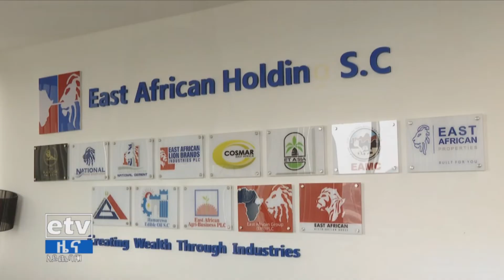የኛ መልዕክት የኢስት አፍሪካ ሆልዲንግ ግሩፕ የእንኳን አደረሳችሁ መልዕክት|etv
የኛ መልዕክት የኢስት አፍሪካ ሆልዲንግ ግሩፕ የእንኳን አደረሳችሁ መልዕክት